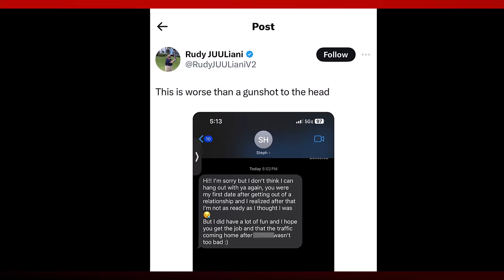The PIZZA PRINCIPLE that Attracts Your Ideal Woman...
In this presentation, we cover what "pizza awareness" is, how it makes a man more successful and happier with women, and how you can start applying it today...

Join us LIVE on Thursdays at 9 PM Eastern Time / 6 PM Pacific

To claim your copy of the best-selling Attract and Keep Her System, go here now